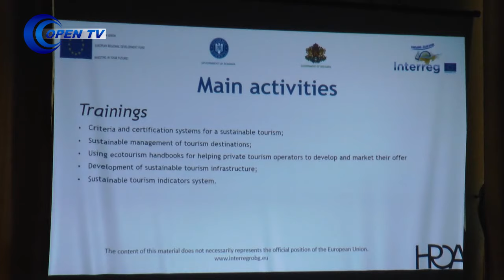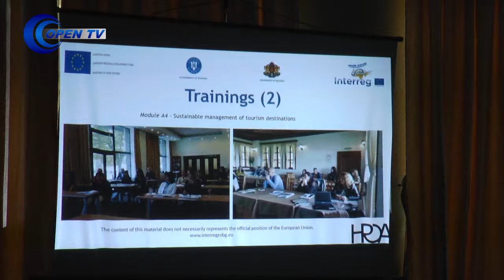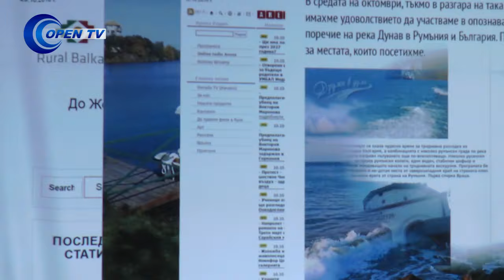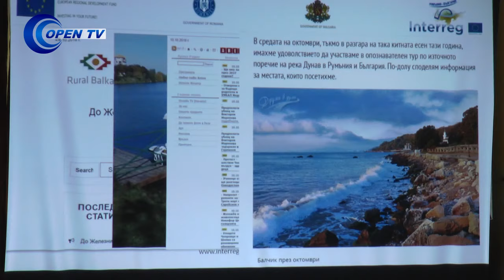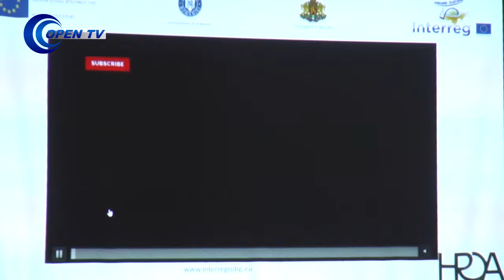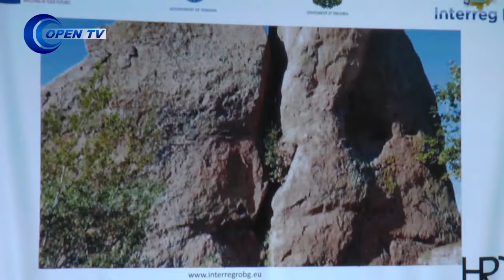CONFERINȚĂ DE PRESĂ FINALĂ A PROIECTULUI DANUBE ECOTURISM 07.08.2019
CONFERINȚĂ DE PRESĂ FINALĂ A PROIECTULUI DANUBE ECOTURISM
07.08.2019